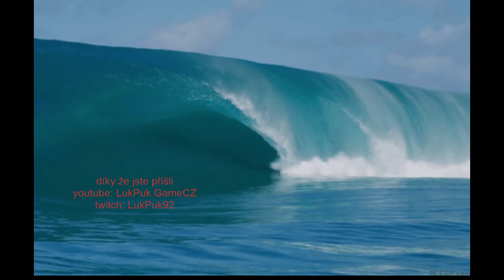ETS2 jen tak z nudy